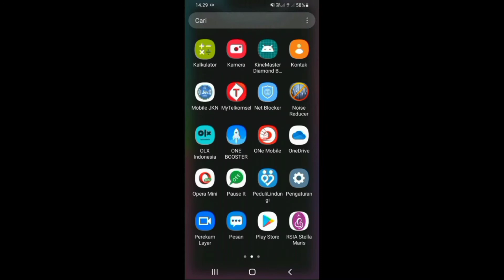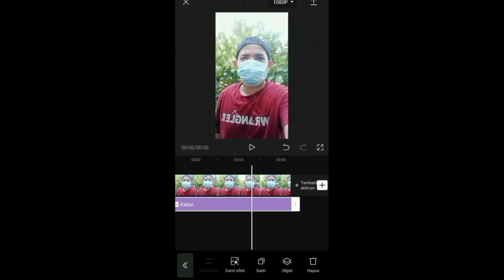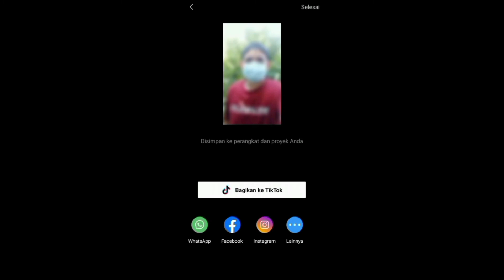Cara Blur Background Video Menggunakan Aplikasi CapCut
Salah satu fitur yang dimiliki aplikasi capcut yaitu bisa mengedit backgroud video menjadi blur. Caranya juga tidak terlalu sulit, hanya perlu menyiapkan video dan menggunakan aplikasi tersebut untuk mengeditnya.